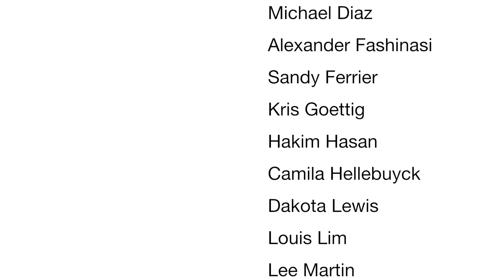Urban Blanket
A Public Space to lounge, flirt and work.

Gernot Riether, Digital Design Build Studio
College of Architecture and Construction Management

Team: Joshua Bowles, Alexander Brasil, Christopher Brown, Michael Diaz, Alexander Fashinasi, Sandy Ferrier, Kris Goettig, Hakim Hasan, Camila Hellebuyck, Dakota Lewis, Louis Lim, Lee Martin, William Myers, Kris Peterson, Didier Porter, Farhaan Samnani, Trevor Sparrow, Morgan Young